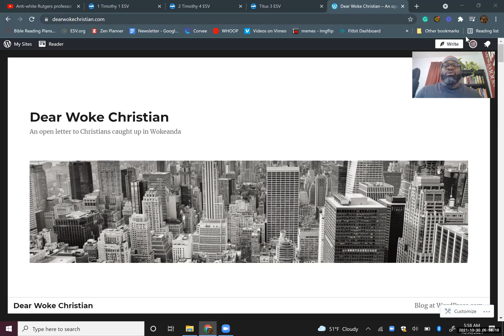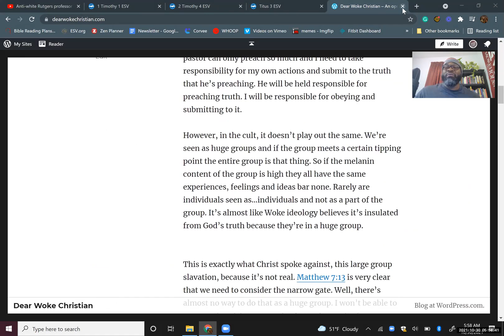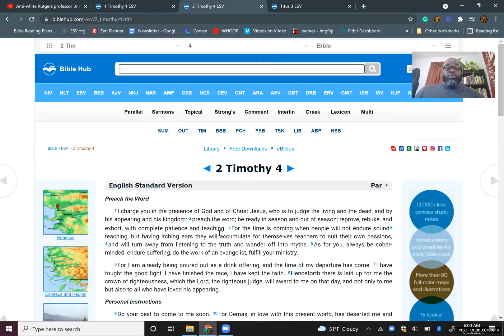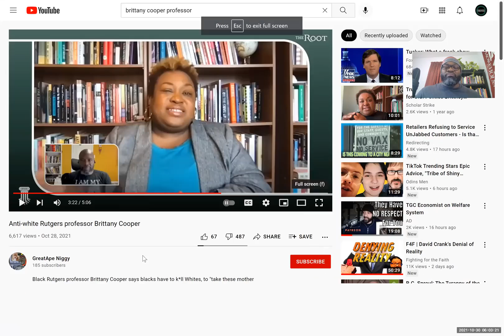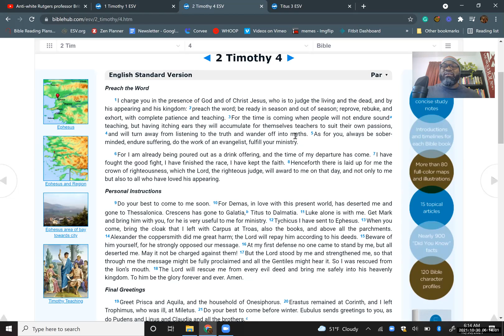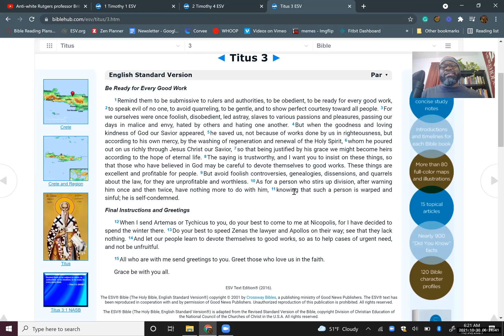Racist Gender Studies Professor Rages Against White People Claiming They Are Villains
In this viral video, Dr. Brittney Cooper, a Gender Studies Professor at Rutgers University, goes on an impassioned rant about how White people are actually the villains of race and gender. With powerful words, she reveals her own heart and calls out Whites for their privilege. Watch the video to find out more about how racism and sexism are spread in academia today!

This is a reaction to an older video with a few slight edits to the original.

Michael Harriot (Senior writer, The Root) and Brittney Cooper (author, professor, and activist) discuss critical race theory and its detractors.